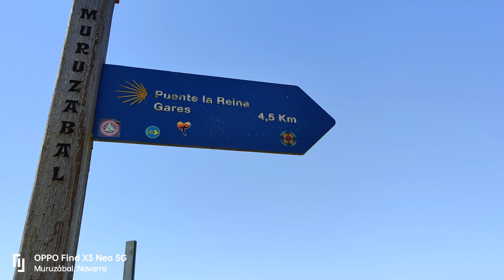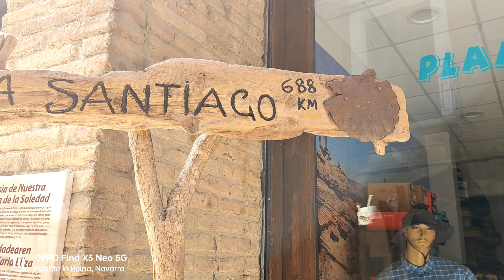Cammino di Santiago | Giorno 4 | Pamplona - Puente la Reina 24km